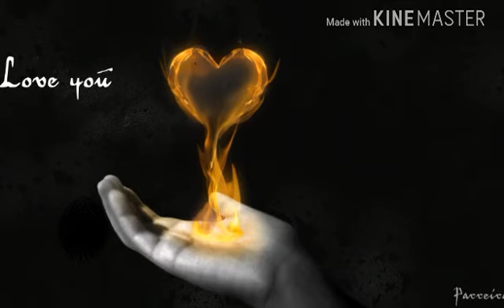Teddy day special song..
Love song. You guys all love it. Its my challange..